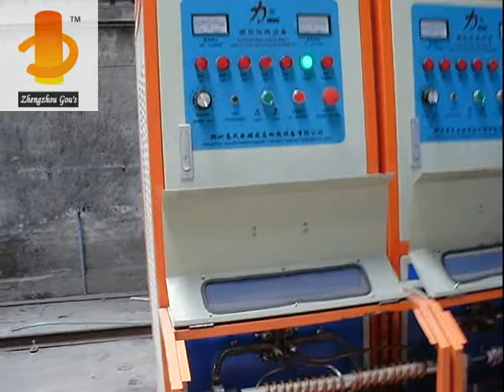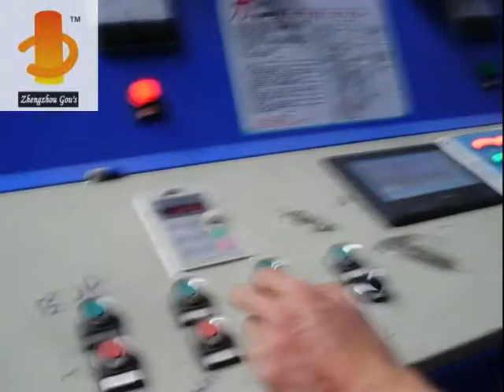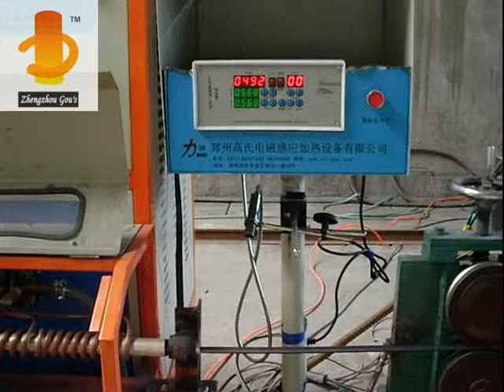Ribbed steel annealing production line